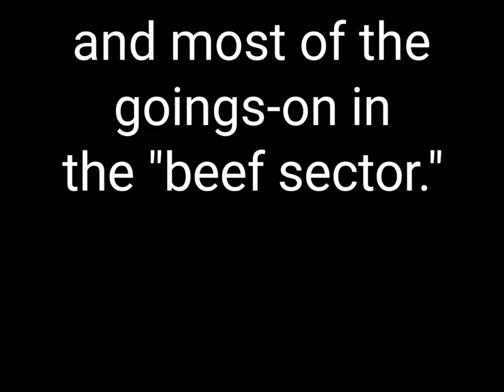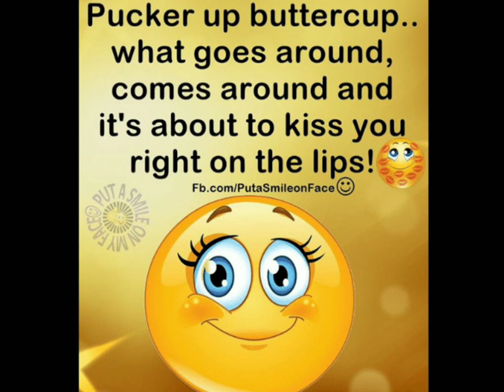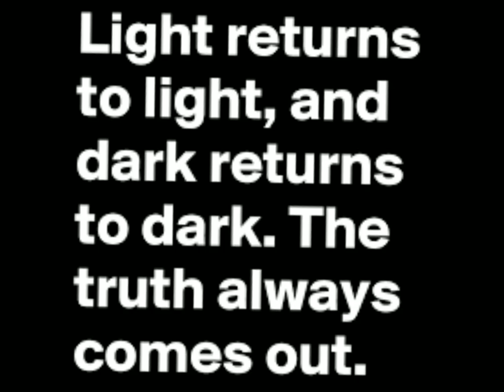"Beef Sector" Gospel Theme Song: Whatsoever a Whore Soweth (Birthed out of Fyebabe/Tracye D Mess)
This song is my gut response to the conflict between Fyebabe and Tracye D. I am not saying who is right or wrong- it's all trash. Over and over on these YT streets the Word shows itself true. We will reap what we sow.